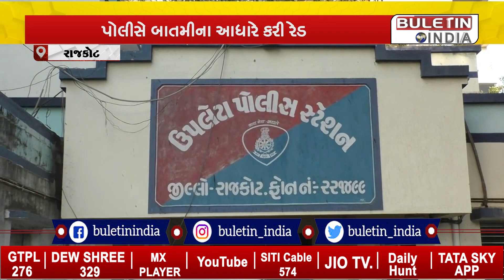ઉપલેટા: પોલીસે બાતમીના આધારે બાયોડીઝલનો જથ્થો ઝડપ્યો, 2 વ્યક્તિની અટકાયત